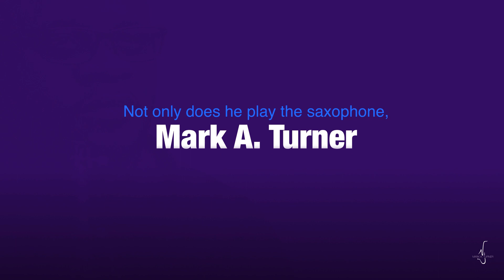Introducing Mark A. Turner, Inspirational Gospel & Smooth Jazz Saxophonist Sizzle Reel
Mark A. Turner  visit him at markaturnersax (dot) com. Inspirational Gospel Saxophonist, Mark A. Turner, Sizzle Reel.